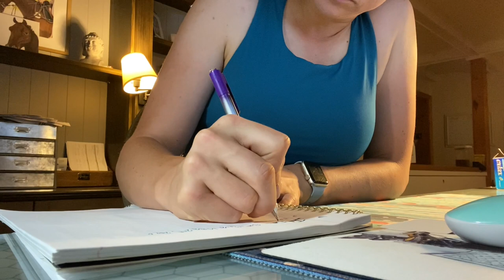Day in my life #3 // EQUESTRIAN EDITION + LeMieux Tack Haul GIVEAWAY!!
Hello fellow T A C K   H O A R D E R S ❗️

I have filmed another day in my life video as everyone seems to love them. I take you around a typical weekend day!! I also received a VERY exciting package in the mail. I will be hosting a giveaway when we reach 1000 subscribers!! It will only be for my YouTube family...so once we hit the milestone I will make a video all about it ❤️😬

K e e p   u p   w i t h   m e :
👉TIKTOCK: @kandthebays